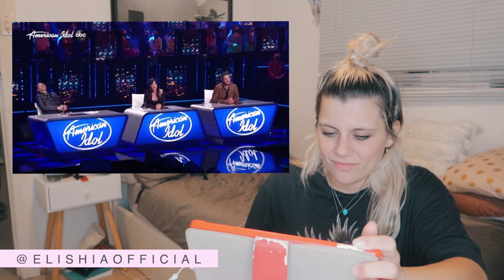SINGERS FIRST REACTION TO ARTHUR GUNN (THE COMEBACK SERIES)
Chocoalte (Prod. by Lukrembro)

Hey friends, my name is Elishia. I’m a musician, born and raised in Sydney, Australia. I’m obsessed with travelling and love editing together my life through videos, photos and music. My mission is to use my voice to allow YOU to be the best version of yourself. I hope to inspire you and I am so happy you’re here!